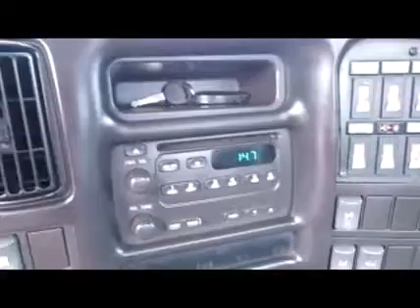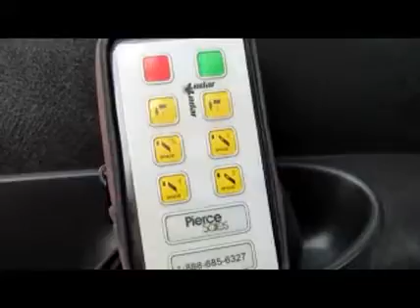2003 CHEVROLET KODIAK C6500 For Sale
Title: 2003 CHEVROLET KODIAK C6500 For Sale

Category: Roll-back